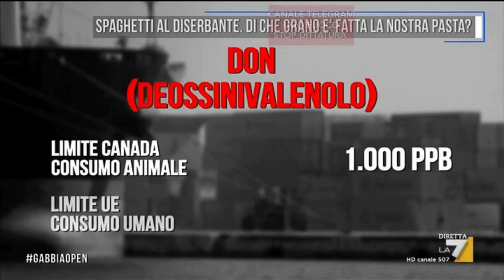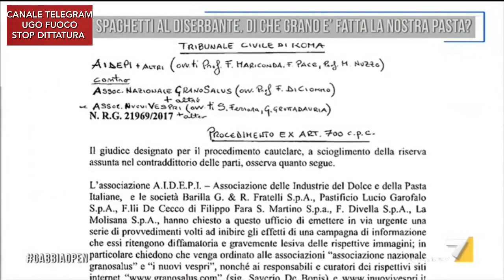Sostanze nocive nella pasta italiana provocano il cancro glifosato don e pesticidi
🔥La svolta green dei criminali della UE non è altro che il grimaldello attraverso cui sottrarre e poi consegnare alle spietate multinazionali un comparto vitale ancora nelle mani dei popoli, quello alimentare.

🔺️L'industria alimentare non propone qualità, il suo obiettivo primario è il massimo profitto. Per questo adotta grani a basso costo provenienti dall'estero contenenti sostanze tossiche (nonchè vietate in Italia) e che, nel lungo periodo, provocano il cancro.

⚡️Molti sono ignari del fatto che la pasta, nella quale sono presenti tali veleni, è vietata per il consumo dei bambini.

🔻L'unico mondo giusto è un mondo senza multinazionali, ed è per questo che dobbiamo distruggere loro e chiunque ne perori la causa.